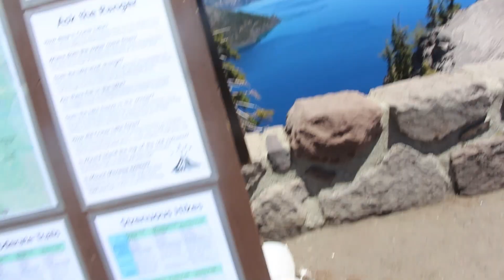crater lake national park views point